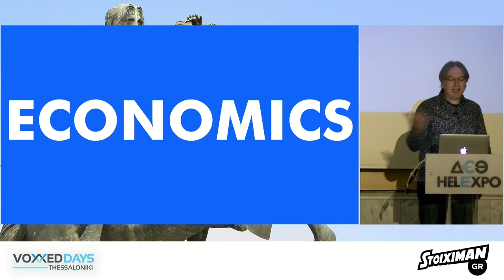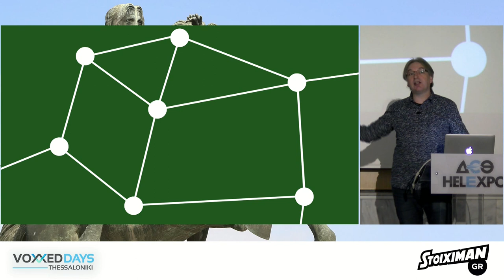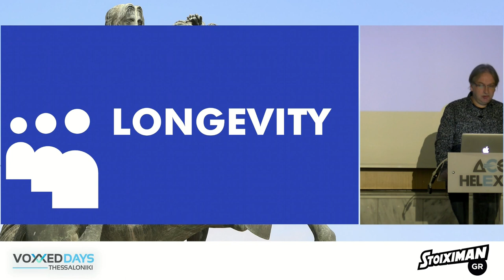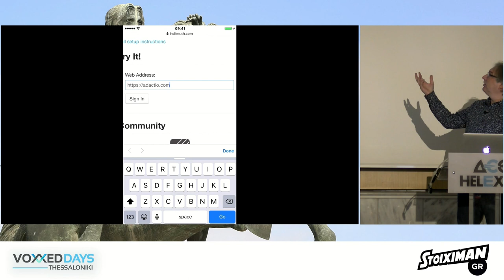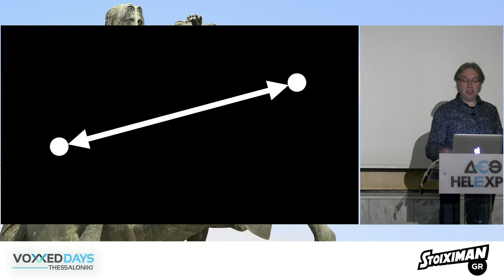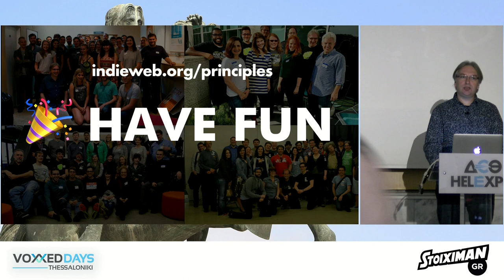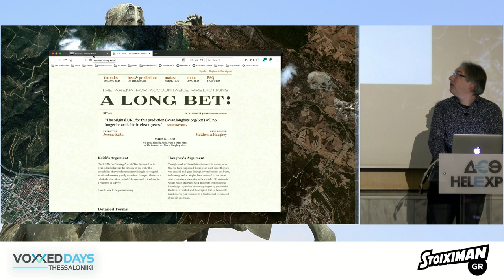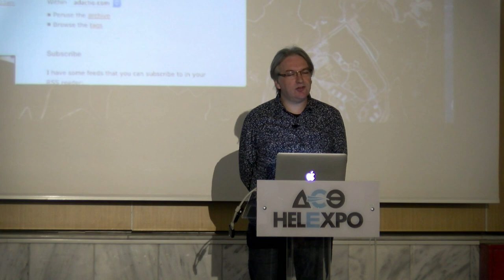Voxxed Thessaloniki 2018 - Opening Keynote - Taking Back The Web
Voxxed Thessaloniki 2018 - Opening Keynote - Taking Back The Web by Jeremy Keith